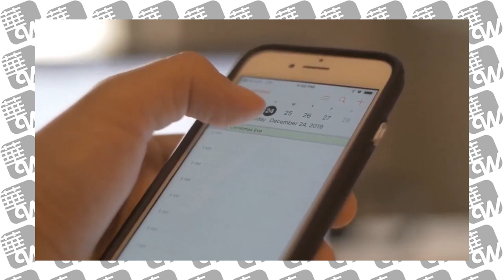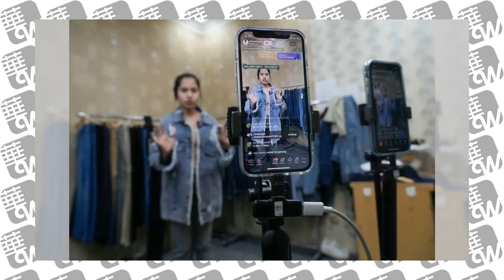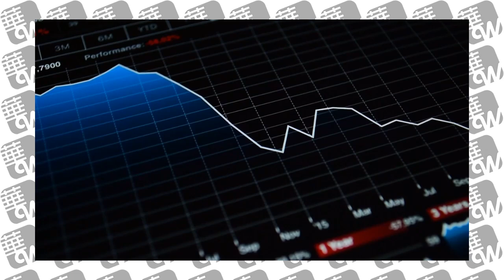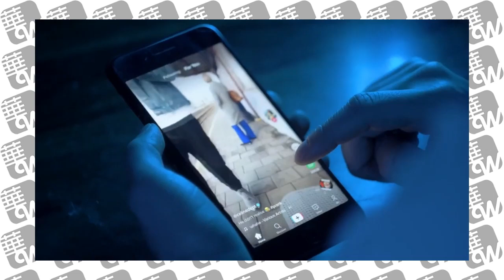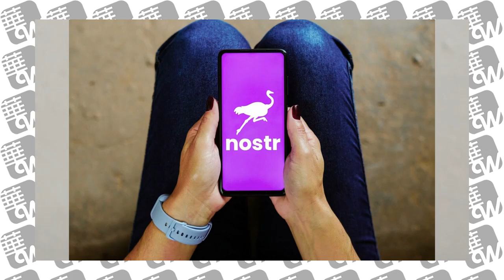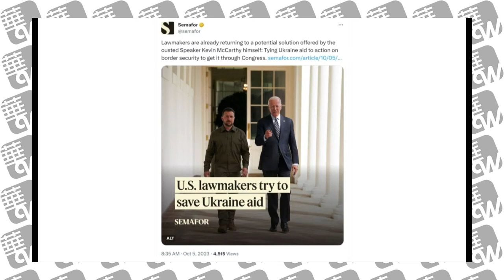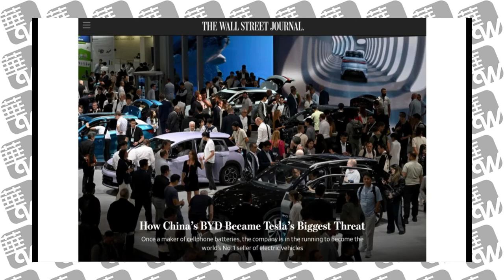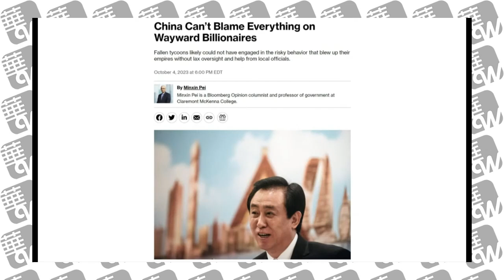今日华尔街完整版（20231005）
习近平出现人事困境：部长大清洗背后隐藏更多问题！中国多家医院产科部门关闭或缩小规模：出生率下降到底多少？泽伦斯基：忧心美国政局：华尔街网报20231006

火箭军高层又投案自首！连环落马系贪腐无涉泄密，迟浩田许其亮暂报平安，魏凤和卷入风暴！中国年轻人幻灭感从何而来；日本开始第二轮福岛废水释放：华尔街网报20231005

雷蒙多：華為晶片突破令人難以置信地不安;报告警告称，中国经济陷入困境是由于“未能改革”系统;中国不能把一切都归咎于不守规矩的亿万富翁;中国接近首次重大建筑商重组，即将进行万科听证会 ：华尔街网报

情报部门因“间谍活动”担忧而监控阿里巴巴中心；台湾将调查帮助华为秘密建设芯片工厂的供应商；如果美国停止资助乌克兰，会发生什么？：华尔街网报20231005

突发：习近平点头！国会确认：两党领袖将与之会议谈要事！残雪有望获得2023年诺贝尔文学奖；美国临2024年滞胀风险；孤立主义回归美国：华尔街网报20231005

六度世界store front 链接：